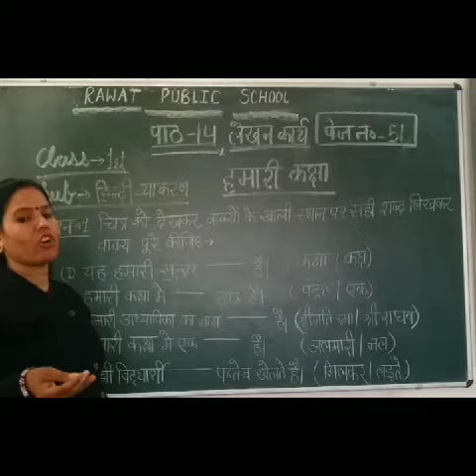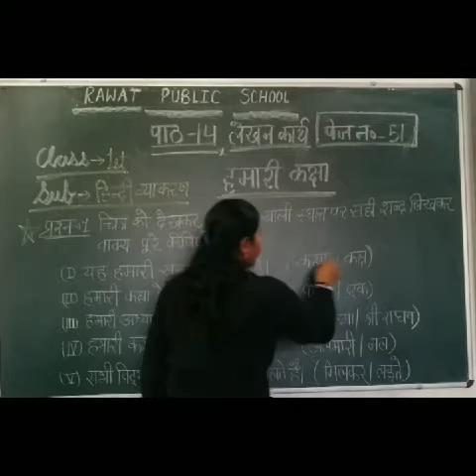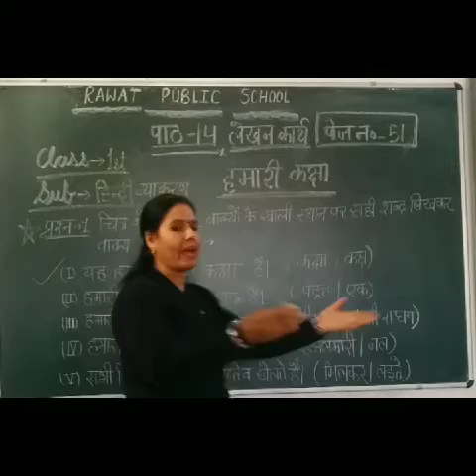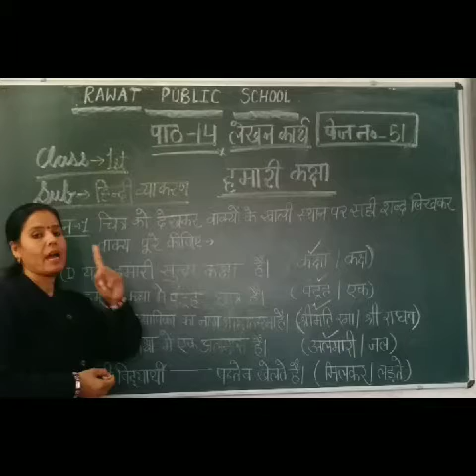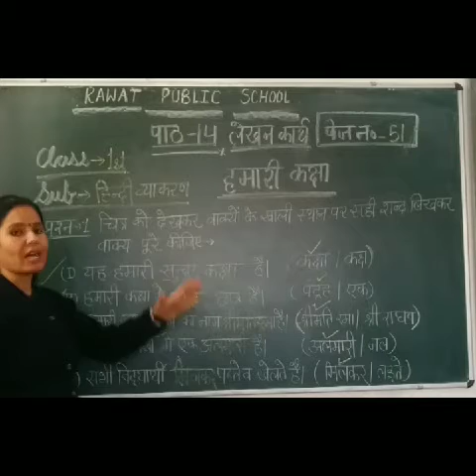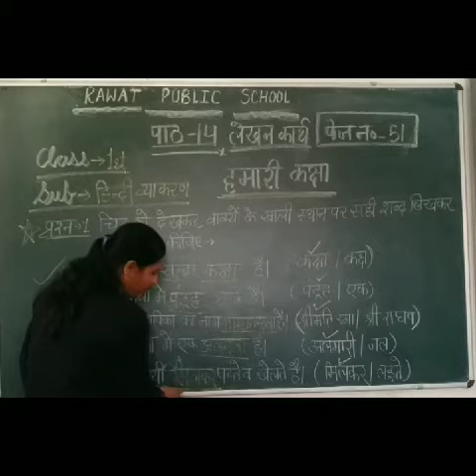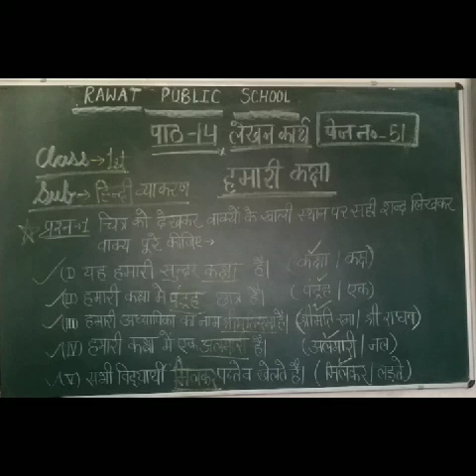Class 1st Ch. 14 लेखन कार्य (हमारी कक्षा) हिंदी व्याकरण